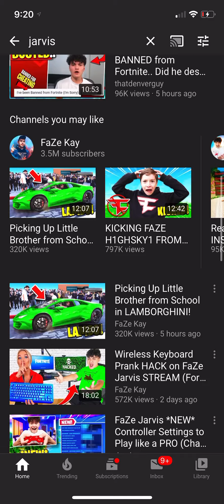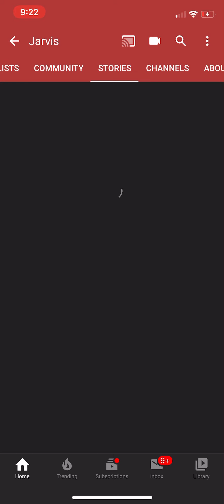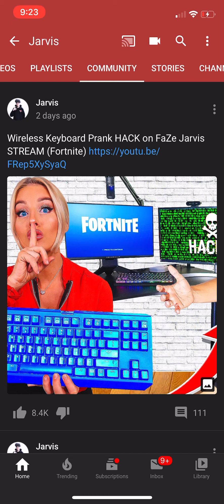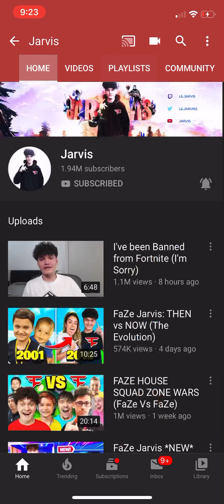Faze Jarvis got permanently banned on Fortnite for what?!??